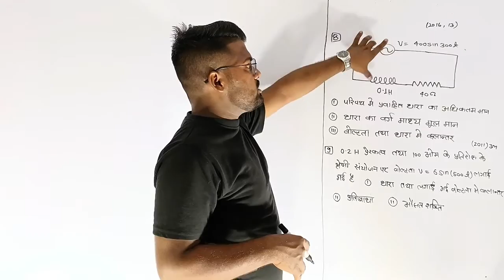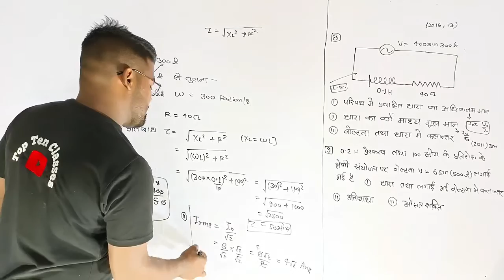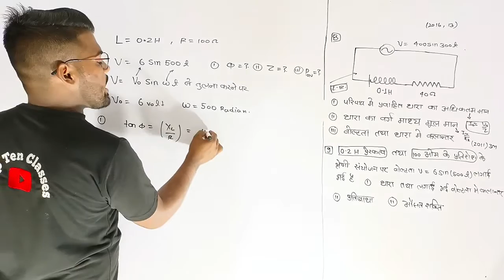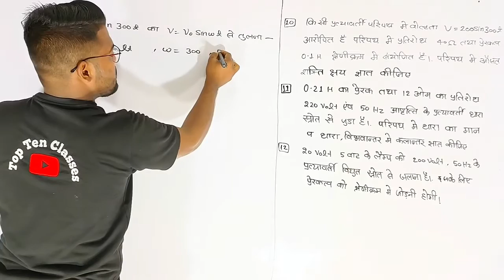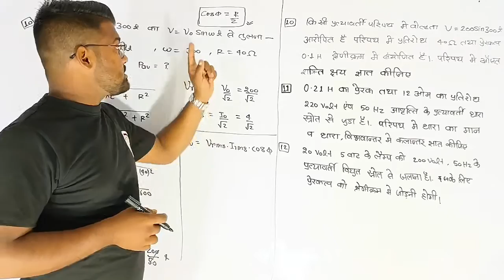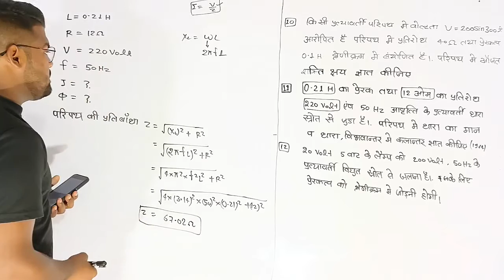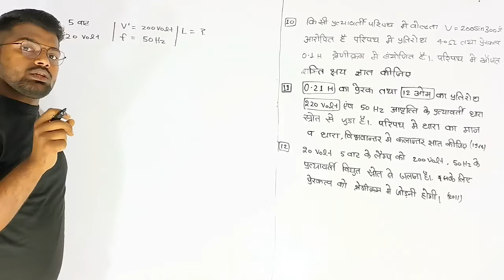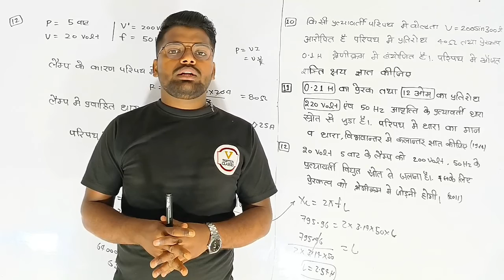विभिन्न प्रकार के प्रत्यावर्ती परिपथ पर आधारित Numerical | Class 12th Physics 🧑‍💻 | आंकिक Numerical